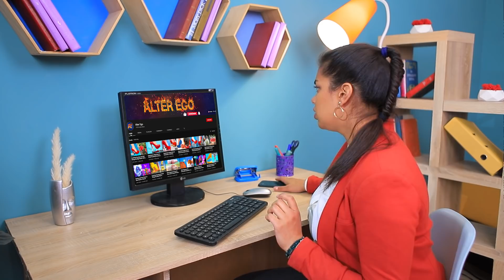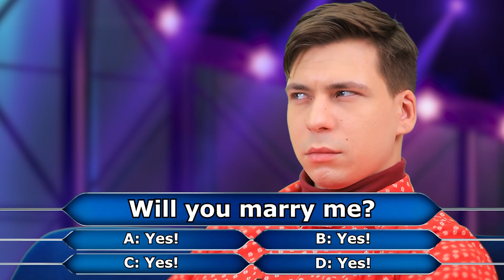Types of Marriage Proposals/ 16 Funny Situations We All Can Relate To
Wedding is one of the most important moment in a couple’s life, so you need to remember it. The marriage proposal can be successful and not very ... Watch new video types of marriage proposals.